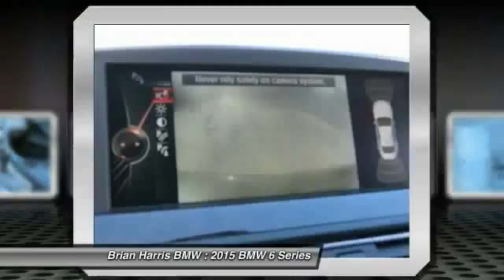2015 BMW 6 Series Baton Rouge LA 15B197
2015 BMW 6 Series 650i

Climb inside the 2015 BMW 650i! It comes equipped with all the standard amenities for your driving enjoyment. Smooth gearshifts are achieved thanks to the powerful 8 cylinder engine, providing a spirited, yet composed ride and drive. Our experienced sales staff is eager to share its knowledge and enthusiasm with you. We'd be happy to answer any questions that you may have. Stop by our dealership or give us a call for more information.